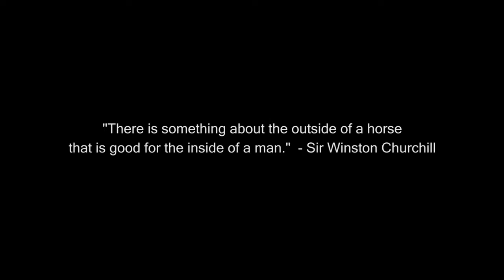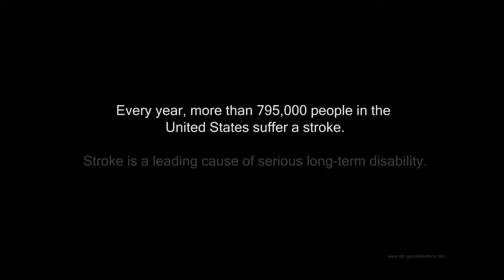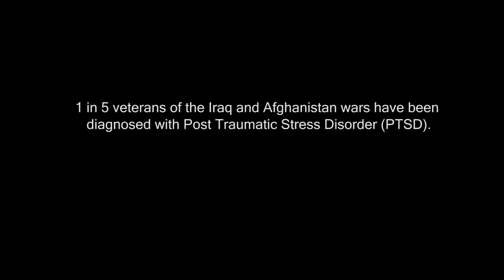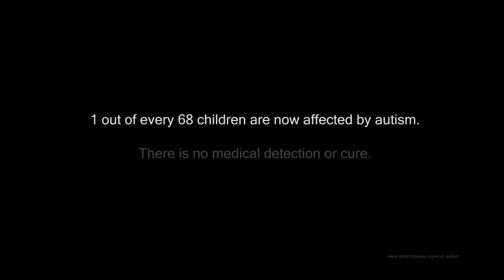Unexpected Miracles Horses Healing Humans